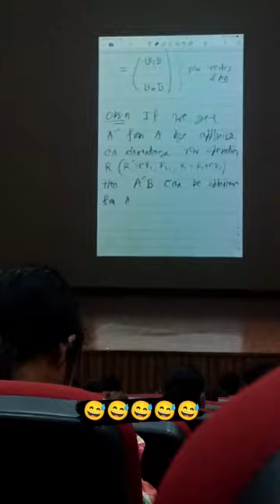Hum Pagal Nahi hai 😂😂😂 in Maths Lecture